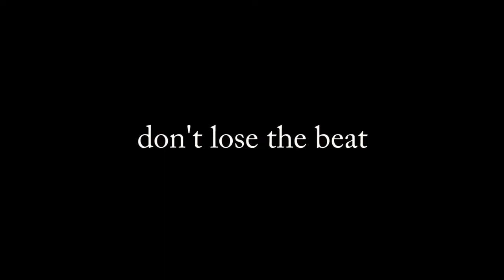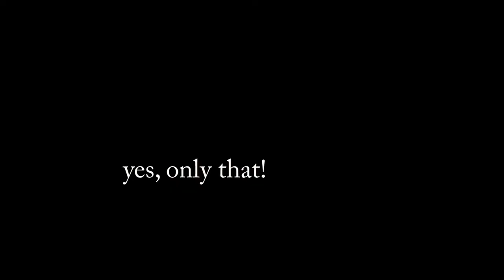Spaghetti Carbonara in 3 Minutes!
Learn how to make Spaghetti Carbonara in 3 minutes. Very easy, very cheap, yet delicious as f***. Now you can tell your friends that beside cooking instant noodles, you can cook Spaghetti Carbonara. GET THEM MIND BLOWN!

Show some love to this video and I will be very happy :)